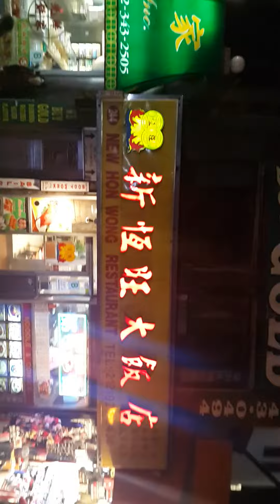New york bo'ylab kechki sayr 2015